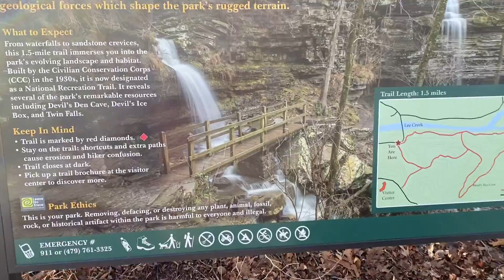Devil’s Den Trail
Awesome trip to Devil’s Den state park!